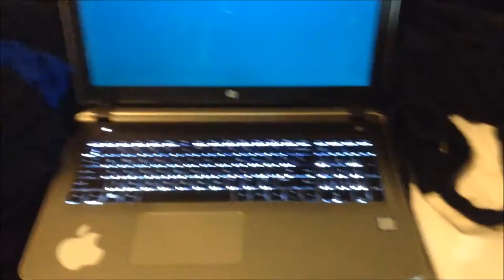MY CRAZY SHARK EXPERIENCE!!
Here is my story of my shark experience! Hope you all like it! As always guys, Keep Moving Forward!